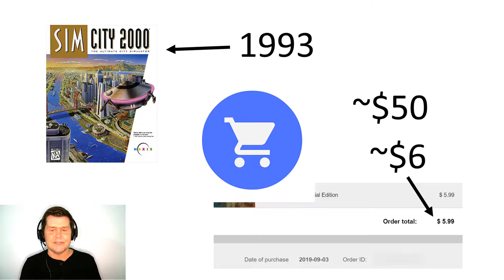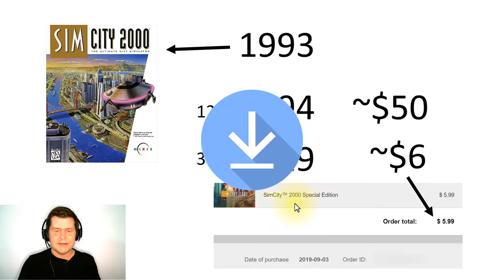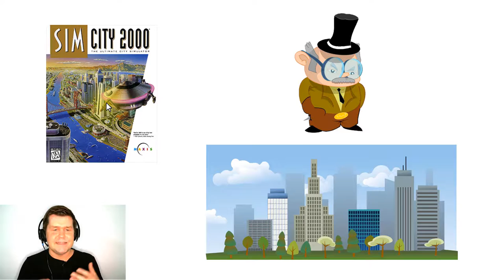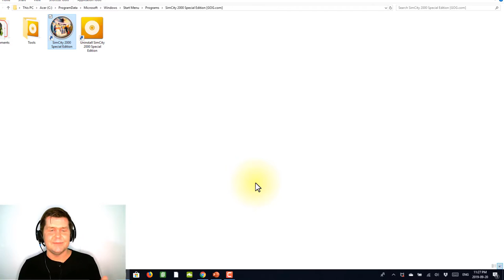Let's Play SimCity 2000 (Part 3): Describing a City | English Comprehensible Input for ESL Beginners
This video teaches English in English, using a natural approach of listening to comprehensible input, without teaching grammar or using translation.

I use drawings, pictures, pointing, gestures, and repetition as I talk to make my speaking easy to understand for ESL beginners, so they can acquire English through comprehensible input.

My blog about SLA/L2A (second language acquisition): beyondlanguagelearning.com